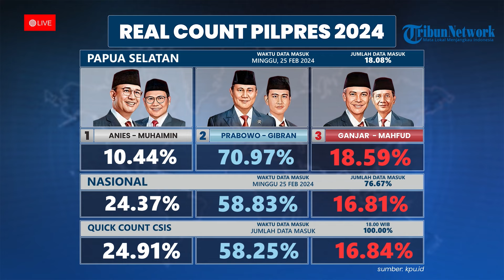Real Count 25 Februari Pukul 12.00 WIB: Prabowo-Gibran Bersaing Ketat dengan AMIN di DKI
TRIBUN-VIDEO.COM - Data terbaru dari KPU RI pada Minggu (25/2/2024) pukul 12.00 WIB menunjukkan perubahan.

Total data yang masuk mencapai 76.71 persen.

Pasangan Prabowo-Gibran masih memimpin dengan angka 58.83 persen atau 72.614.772 suara atau mengalami peningkatan dibanding pagi tadi.

Kemudian pasangan Anies-Muhaimin di peringkat kedua dengan angka 24.37 persen atau 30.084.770 suara.

Serta di posisi ketiga ada Ganjar-Mahfud dengan angka 16.8 persen atau 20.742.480 suara.

Berikut ini kami tayangkan data Sirekap dari tiap provinsi.

(TribunVideo.com)

VP: M Adnan